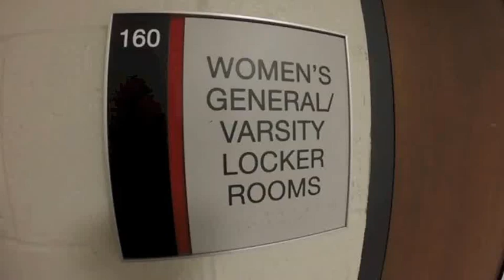Rhodes College Women's Lacrosse Uptown Funk Lip Sync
The formal introduction of the 2015 squad.